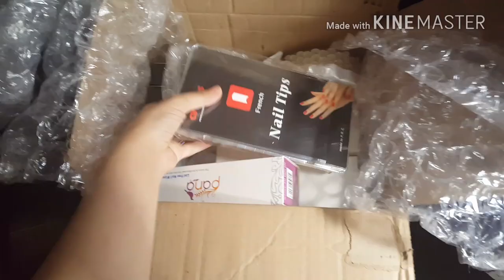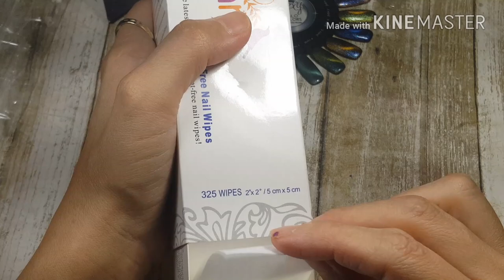Gel Magnético Nuevo/ Lo que me trajo el correo 📭📮📦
Mi correo

Mi Instagram
Carolina.jara.73

Cv NAILS

242 s los angeles st los Ángeles California 90013